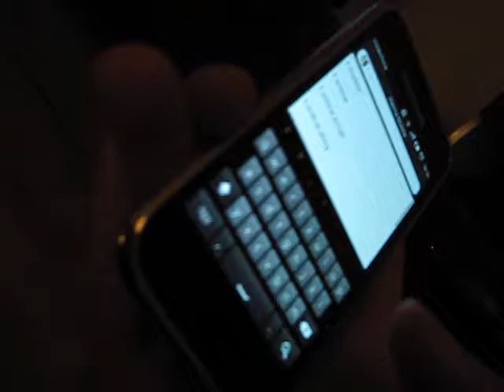Capacitive Display Bug?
Remote Thumb =)